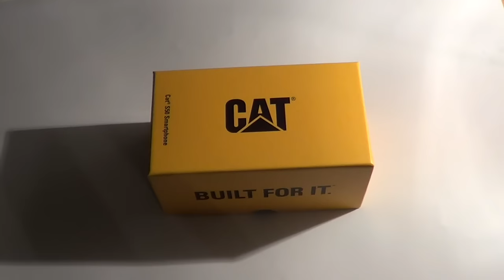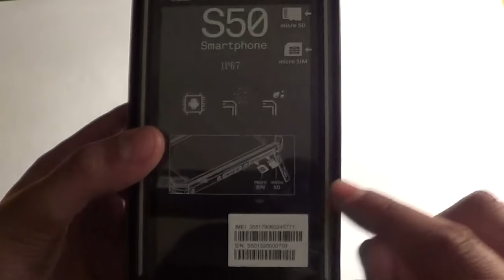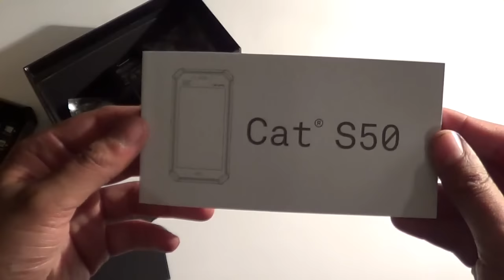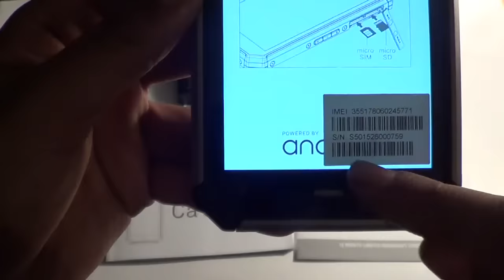Unboxing Cat S50 Smartphone